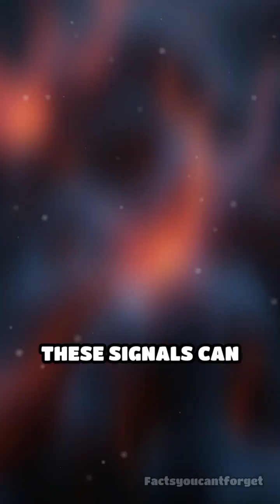Mushrooms Secretly Communicate Underground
Did you know mushrooms can 'talk' to each other? Discover the wild ways fungi communicate beneath our feet!